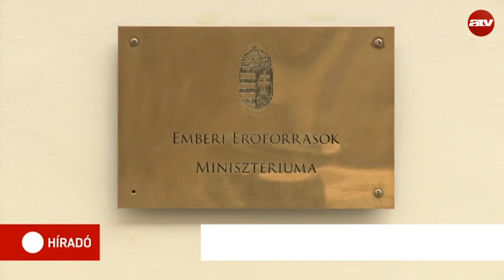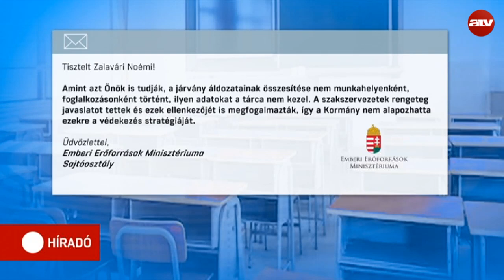Megkérdeztük az EMMI-t, mért nem hozzák nyilvánosságra, hány pedagógus vesztette életét a járványban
Ünneplés helyett a járvány pedagógus áldozataira emlékeztek a szakszervezetek Pedagógusnapon. A PDSZ egy gyertyagyújtást is szervezett. A szervezet elnöke azt mondta híradónknak, hogy erre azért volt szükség mert a kormány ezt nem teszi meg. A PSZ szerint annyira nincs megbecsülve a szakmájuk, hogy egyre kevesebben készülnek erre a pályára, egyre többen hiányoznak a rendszerből. A Nemzeti Pedagógus Kar elnöke szerint voltak elképzelések a helyzet megoldására, de úgy tűnik a kormány nem tudott még dönteni ezekről.